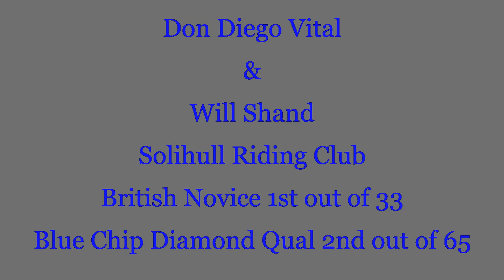Don Diego Vital - Solihull Blue Chip Qualified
I would like to welcome my newest sponsor, Central Equine Physiotherapy! making sure my donald is at tip top performance for his competitions. Brilliant show with great results and resulted in me getting my second ticket to the bluechip finals :D super happy!!